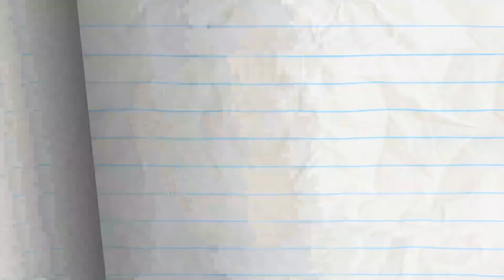Strife On Mars - Pencilmation | Animation | Cartoons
Pencilmate is the first one to land on Mars!! But how can he prove it?!

CREDITS FOR STRIFE ON MARS

Animation - Mingmei Huang
Composition - Sean Wolfe and Gunnar Patrickson